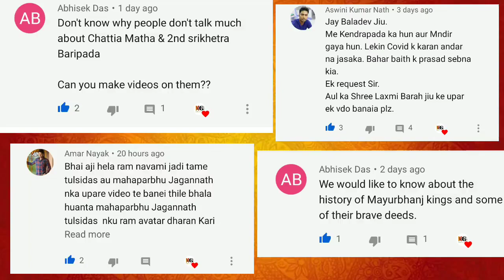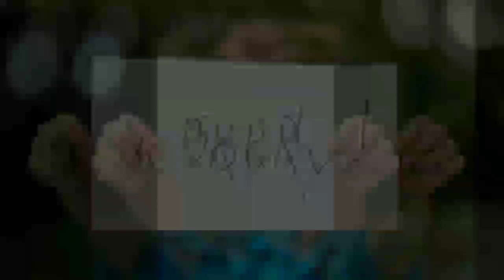श्री लक्ष्मीबराह जीउ मंदिर का इतिहास / Story of Shree Laxmibaraha jiu temple / Satya sandhan ep 26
Topic Covered
1)LaxmiBaraha_Jiu
2)Kendrapara_Aul
3)Kendrapara_Temple

There is a huse temple of Lord Laxmibaraha jiu at Aul, kendrapara district, It was constructed by the king of Aul shree Rama krushna dev, This video contains all informations about this temple